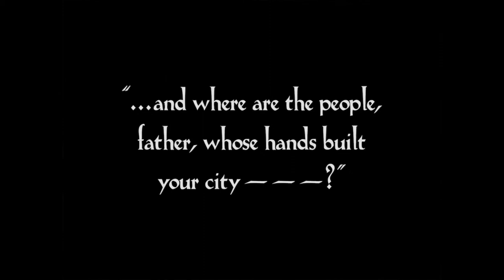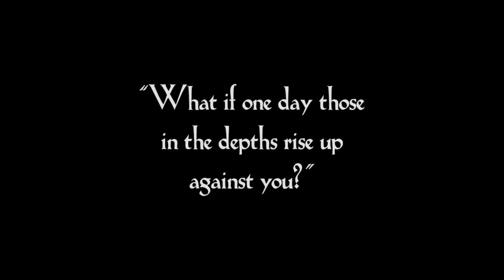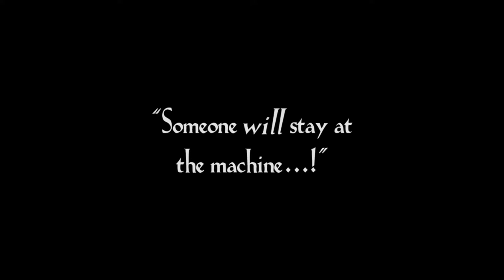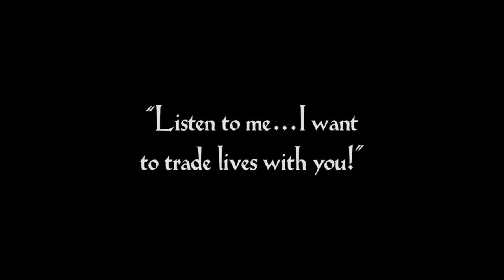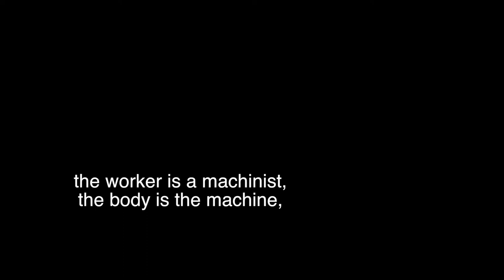a thousand machines_Birringer & Chagas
'a thousand machines' - a film-concert project by Johannes Birringer and Paulo C. Chagas.

Inspired by Fritz Lang’s ‘Metropolis’ (1927) recomposited 2008 after lost footage was rediscovered in Buenos Aires; Gerald Raunig’s ‘Concise Philosophy of the Machine as Social Movement’ (2010); Karl Marx - ‘Fragments on Machines’; and Vsevelod Meyerhold’s biomechanics

Postproduction by Johannes Birringer & Paulo C. Chagas.

Sound remix (with 1957 Sputnik audio signal) by Johannes Birringer; biomechanics performance by Johannes Birringer
(camera:  Renpei Geng ;editing of biomechanics: Sara. S. Belle)

Audiovisual remix & editing: Johannes Birringer

Epilog: (dancer in the mist) Min Tanaka
fog sculpture by Fujiko Nakaya, captured at Tate Modern, London.